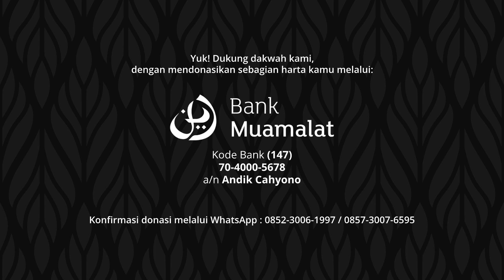Pembatal-Pembatal Dalam Wudhu - Ustadz Muhammad Tallase, Lc., M.H.I | Fiqh Muslimah